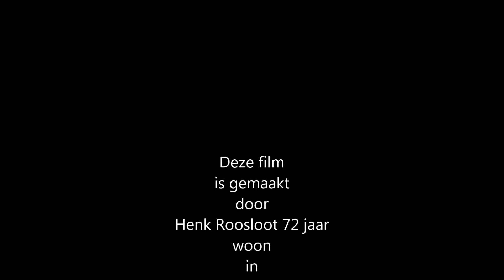A4 aanleg tussen Schiedam en Delft 2013 November deel 121